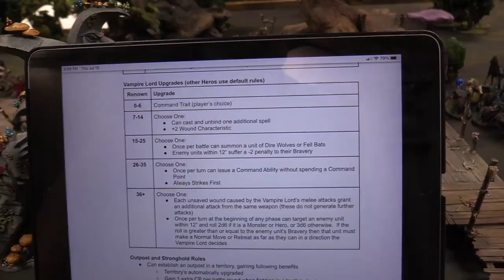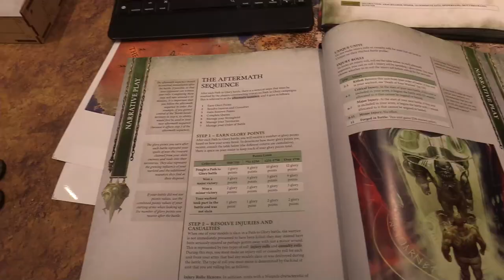Conquest of Blood - NEW Vampire Age of Sigmar Narrative Campaign Ep 1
Luka takes control of Vampire Lord Nikolai Kula who has recently seized control of the city of Altanath in the Realm of Metal, and now seeks to conquer all the lands around and ascend to greatness.

Additional gratitude goes out to the following companies who have sent us free product featured in this video:

Ontario (Canada) Prevention Services Guidance on Health and Safety for Television, Film and Live Performance Sector during COVID-19.